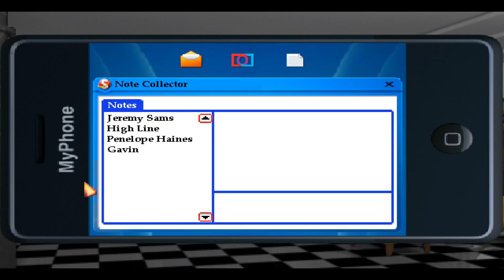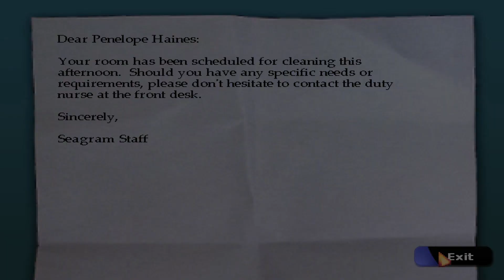Let's Play The Blackwell Deception part 6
We struggle, but manage to get the key.

This is a blind playthrough of The Blackwell Deception, a point and click ghost 'em up by Wadjet Eye Games.